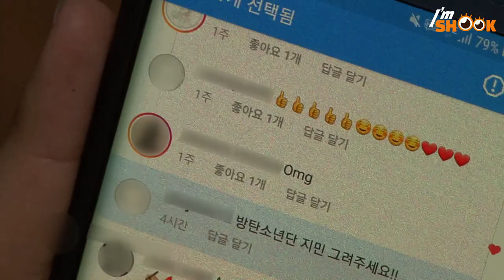Portrait of an epic scale! Drawn only with pencil!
Y'all know that BTS comeback schedule has been released? FYI, it's February 21st,

2020 ;)
We have waited for a long time for their comeback. But it seems like their comeback

has already happened in a small black and white world!
A man with an epic talent summons all of K-pop stars on a single paper.
Let's check out if your bias has also been summoned!